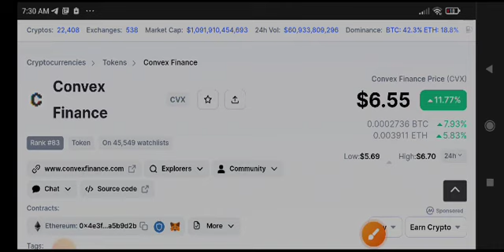Convex Finance Price Prediction! CVX News Today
Queries Solved:
1.  today target
2.  price today
3.  price prediction
4.  token today target